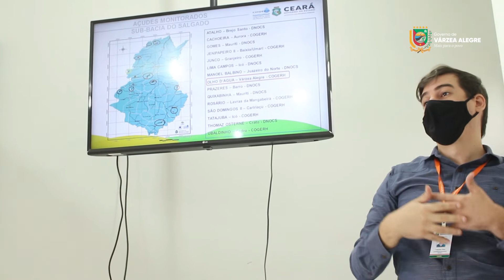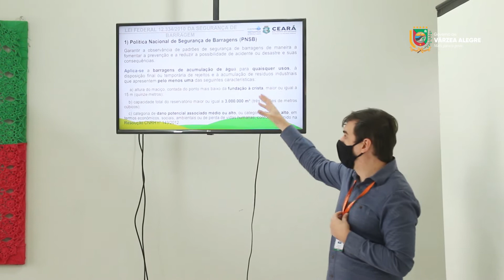Oficina sobre Cadastro de Barragem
A secretaria de Meio Ambiente, do Governo de Várzea Alegre, promoveu importante oficina sobre Cadastro de Barragem, nessa quarta-feira, 16 de março, com a presença de Otacílio Neto, da área técnica da Cogerh, na Secretaria de Assistência Social, Segurança Alimentar e Trabalho.
O objetivo é dar mais seguranças as barragens construídas em Várzea Alegre em propriedades particulares, a partir de orientações técnicas.